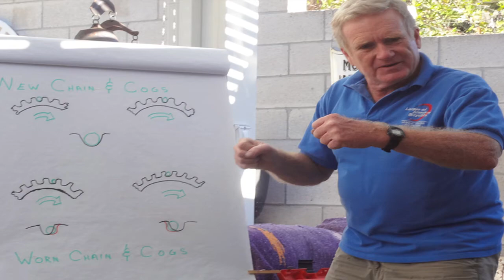Cycling class educates San Diego cyclists traffic safety and bike maintenance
Kerry Kunsman instructs a cycling course which educates riders how to safely navigate traffic. He covers traffic rules, bike maintenance and gives helpful tips on safety. By: Ellen Wright.